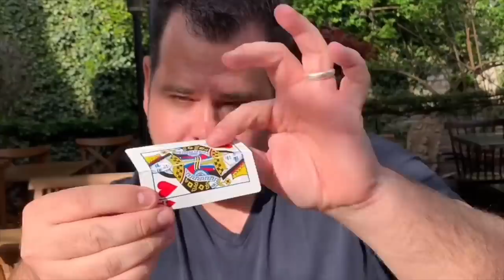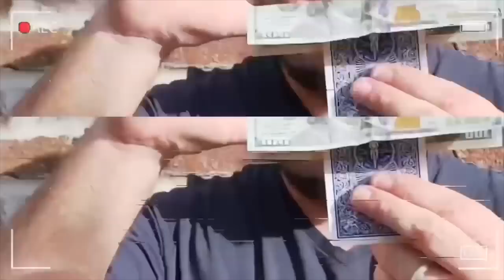Awe Sum, Euruption, Back2Front, Magic Wine Paddle & More | Craig & Ryland's Magic Review Show #105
Chapters:
Intro - 00:00
Awe-Sum by Joel Harbers - 00:37
Eruption by Jordan Victoria - 11:45
Back 2 Front by Vinny Sagoo & Neo Magic - 20:37
Magic Wine Paddle by Dar Magia - 30:04
Melt Card by Mickael Chatelain - 35:35
Outro - 40:49

Welcome back to another episode of Craig & Ryland's Magic Review Show.  Every week the father and son team of Craig Petty and Ryland Petty look at the latest and greatest magic tricks that have been released to the magic community.

Craig and Ryland perform every trick they review so you can see exactly how the routine looks and they are always 100% honest.  If they like it or hate it you will know.

On this week's show Craig and Ryland look at the following products

Awe-Sum by Joel Harbers

Eruption by Jordan Victoria

Back 2 Front by Vinny Sagoo & Neo Magic

Magic Wine Paddle by Dar Magia

Melt Card by Mickael Chatelain